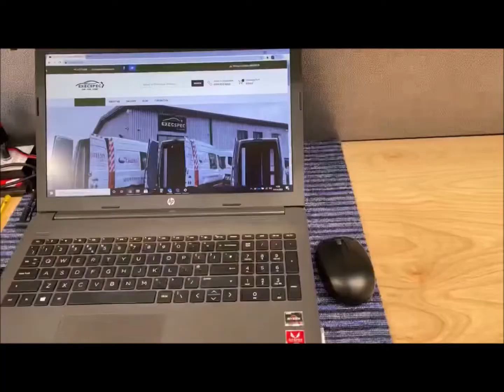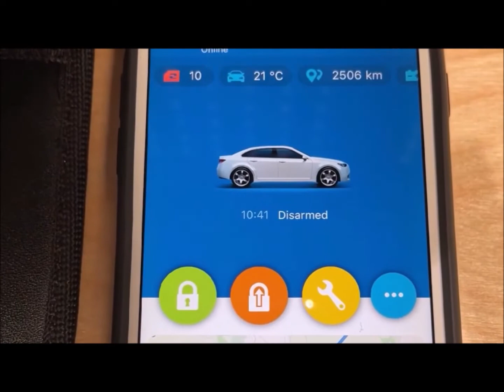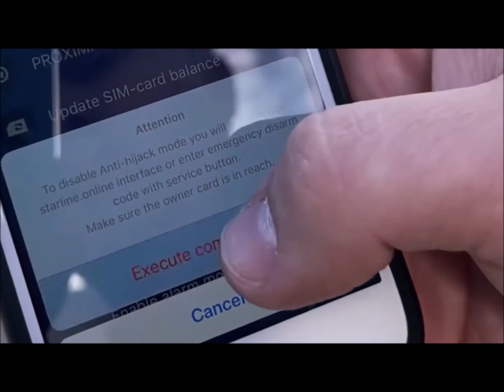[StarLineUK] Lamborghini Aventador | The Ultimate Anti-Theft Protection for Supercars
The ultimate CarSecurity system for Supercar's.
StarLine’s ConnectedCar package (2CAN/2LIN BluetoothSmart, GSM, GPS, GLONASS), based on the S-Series platform -- demonstrated on a Lamborghini Aventador, by @ExecSpec -- representing StarLineUK in the EastMidlands).
StarLine S-Series – the very latest in AutomotiveSecurity and comfort upgrade technologies. Demonstrating some of the features of the system, including driver recognition and authorisation options, multi-point immobilisation, and AntiHijack.
Learn more about the features of StarLine's ConnectedCar VehicleSecurity packages of the S-Series
Compare StarLine Alarm-based security products (E/B/S-series)
For professional installation only!
StarLine products in the UK can be obtained exclusively through a network of authorised dealers and fitted by suitably qualified and trained technical experts.